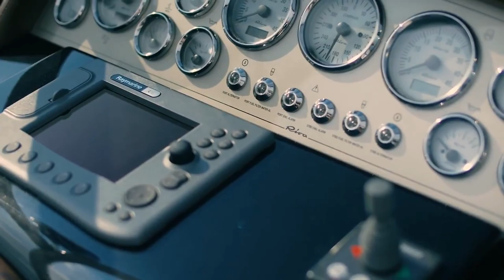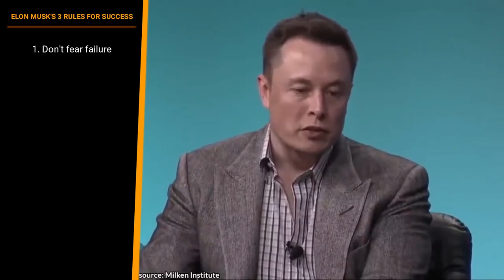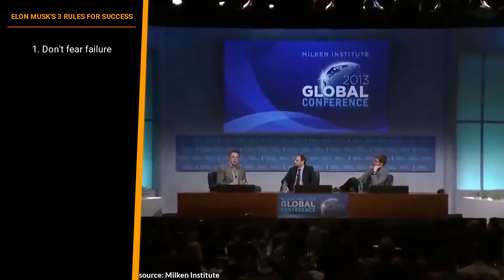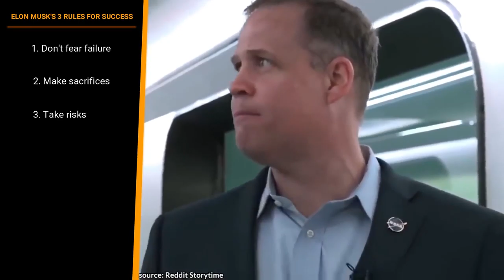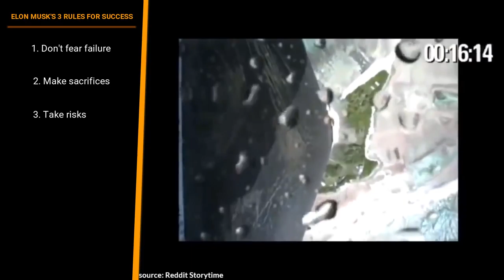Life of a billionaire lifestyle 2020 Motivational